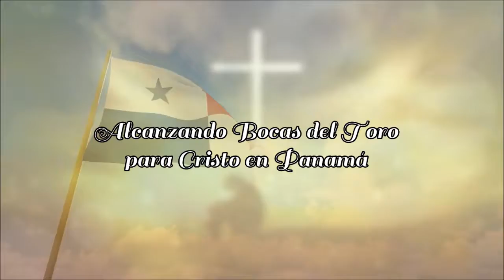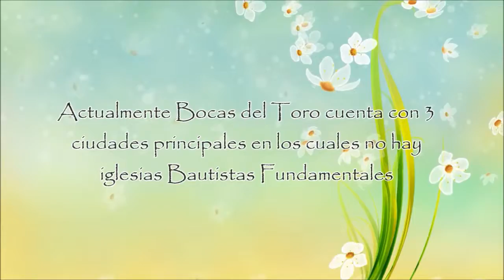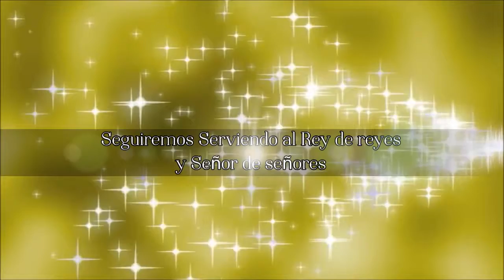Misioneros en Panama (Familia Robles)